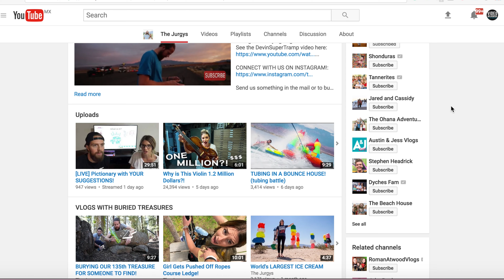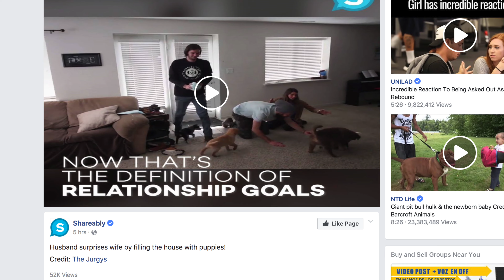How to Make a Viral Video and Get Press and Media Attention — Bryce Jurgy Interview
Bryce Jurgy shares tips on how to make a viral video, get media attention and viral marketing strategies!

(Recommended Book) And Then There's This: How Stories Live and Die in Viral Culture by Bill Wasik

Download the free checklist with “19 Tips for Getting More Views and Subscribers on YouTube”

CAMERA - Sony a6500

About This Video:
Interview with Bryce Jurgy and Nellie Jurgensmeier about how to make a viral video on youtube. If you want to make a viral video and learn how to get press coverage, check out this video. These press coverage techniques will reveal how to reach journalists and how to get media coverage. Learning how to get media attention and how to get attention on social media is key to making things go viral. Check out Bryce's advice on viral video tips, viral video ideas, and viral youtube video ideas right now. This training video reveals the latest viral marketing tips and viral marketing strategies, so watch the video and then make some viral videos!